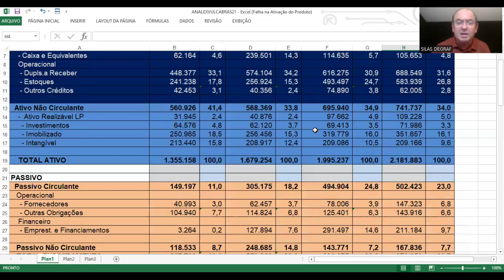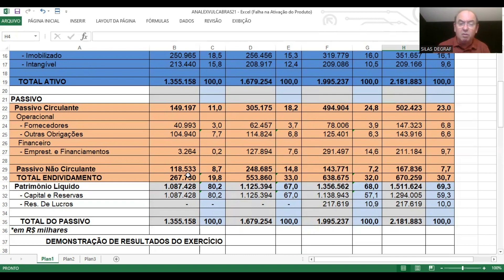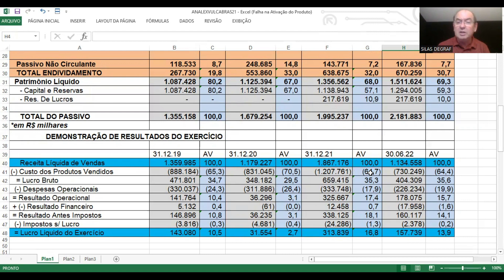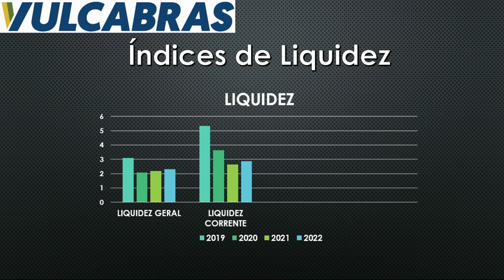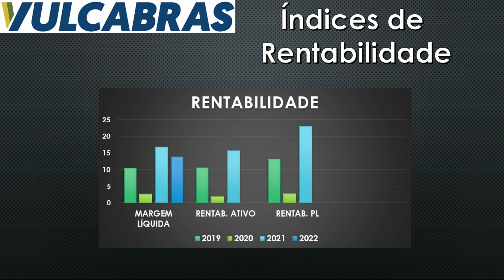VULC3 - VULCABRÁS S/A. ANÁLISE FUNDAMENTALISTA BÁSICA. PROF. SILAS DEGRAF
Análise das Demonstrações Contábeis para Investimentos em ações da VULCABRÁS S/A ( VULC3) .Um pouco de sua história e a análise de sua situação econômica e financeira.